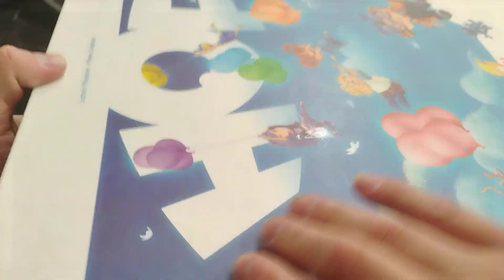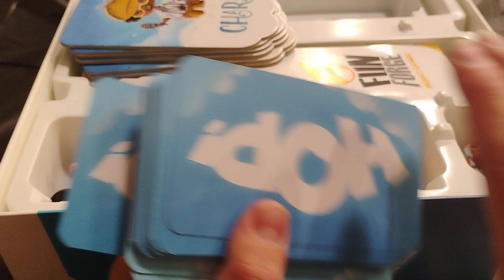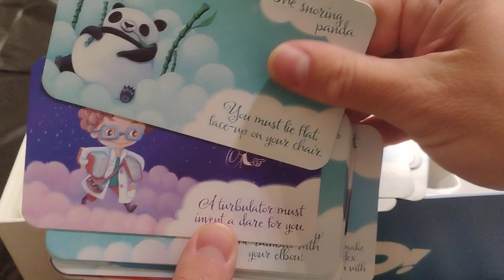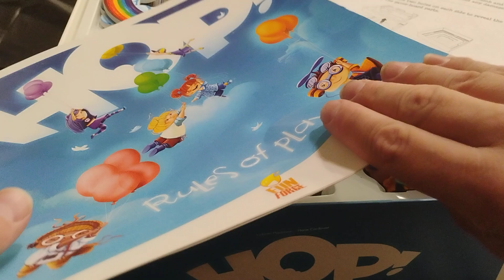Unboxing Hop board game at MCX 2024.